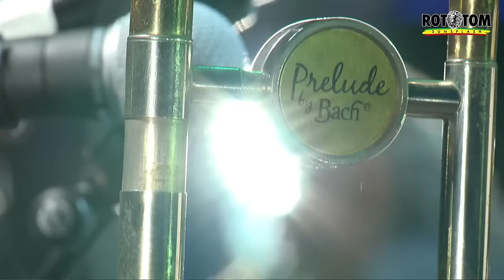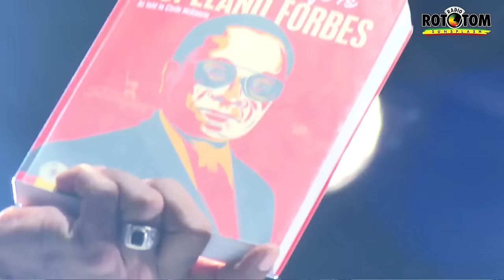SLY DUNBAR & THE REVOLUTIONARIES ft D.Fraser, Earl Chinna Smith & Lloyd Parks live @ Main Stage 2022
Full line-up:

Sly Dunbar - Drums
Lloyd Parks - Bass
Earl ‘Chinna’ Smith - Guitar
Franklyn ‘Bubbler’ Waul - Keyboards
Steven ‘Lenky’ Marsden - Keyboards
Dean Fraser - Sax
Okiel McIntyre - Trumpet
Peter Gayle - Vocals
Orville ‘Rory’ Baker - Sound Engineer
Garfield McDonald - Stage Monitor Engineer
Copeland Forbes

Setlist:
0:00:00 Intro
0:00:16 Swing Easy (Sly & Robbie)
0:03:20 Rock Fort Rock (The Skatalites)
0:06:35 Death In The Arena (The Revolutionaries)
0:08:51 MPLA  (The Revolutionaries)
0:12:40 Ballistic Affaire (Leroy Smart)
0:16:18 Shine Eye Gal (Black Uhuru)
0:19:08 Plastic Smile (Black Uhuru)
0:21:42 Guess Who's Coming To Dinner (Black Uhuru)
0:24:08 Mafia (Lloyd Parks)
0:26:45 Officially (Lloyd Parks)
0:31:08 Fade Away (Junior Byles)
0:34:49 Cuss Cuss (Lloyd Robinson/Horace Andy)
0:39:10 A House Is Not A Home (Karl Bryan)
0:43:55 Baltimore (The Tamlins)
0:47:59 Soon Forward (Gregory Isaacs)
0:50:22 Night Nurse (Gregory Isaacs)
0:53:14 I Need A Roof (The Mighty Diamonds)
0:55:39 Right Time (The Mighty Diamonds)
0:57:20 Have Mercy (The Mighty Diamonds)
0:59:47 Pass The Kutchie (The Mighty Diamonds)
1:01:30 World A Music (Ini Kamoze)
1:03:08 Welcome To Jamrock (Damian Marley)
1:03:34 Revolution (Dennis Brown)
1:05:40 Hold On To What You Got (Dennis Brown)
1:07:02 Your Love Gotta Hold On Me (Dennis Brown)
1:09:29 Informer  (Lady Ann)
1:11:18 Jail House Set Me Free (Earth & Stone)
1:13:56 Kunta Kinte (The Revolutionaries)
1:14:50 Unmetered Taxi (Sly & Robbie)

ROTOTOM SUNSPLASH 2022
Aug 16-22 Benicàssim Spain